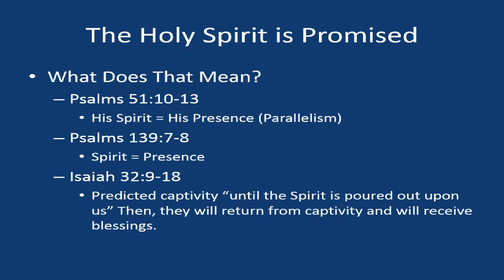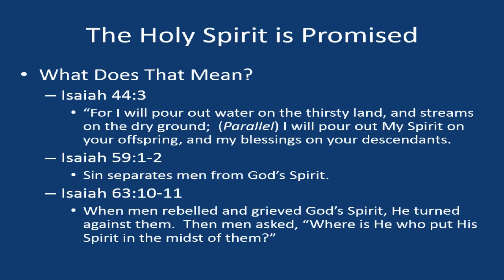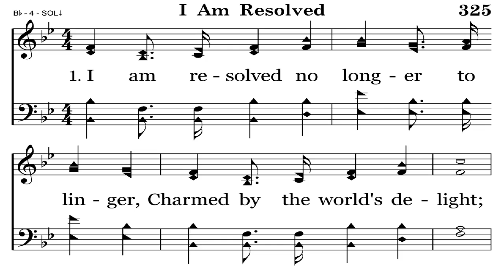Indwelling of the Holy Spirit